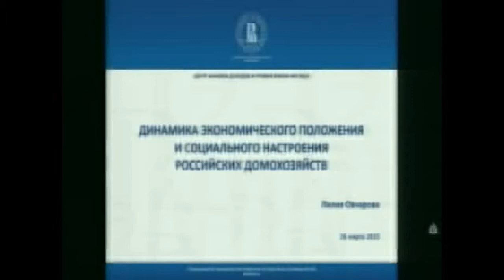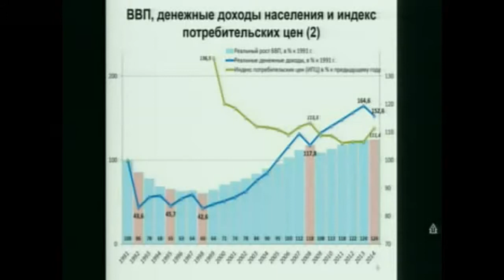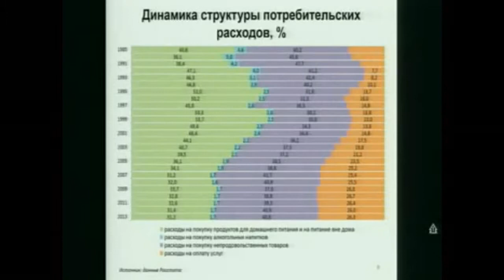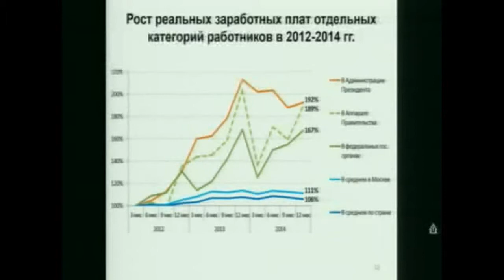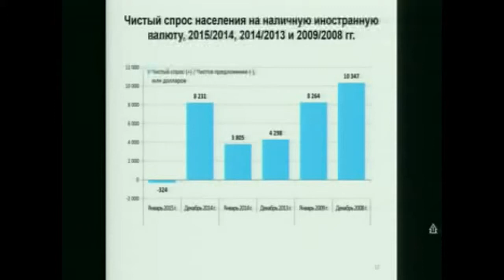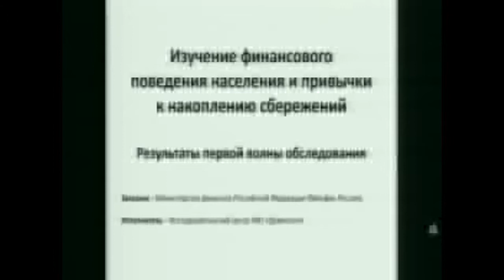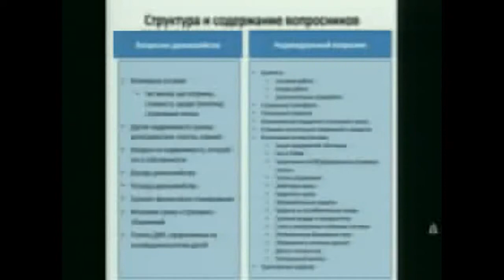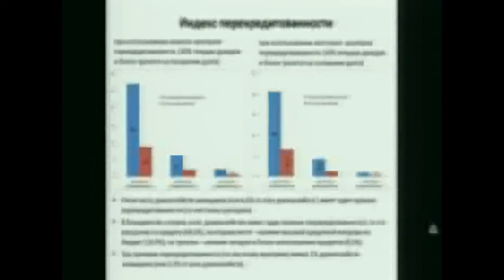Cеминар «Динамика экономического положения и социального настроения российских домохозяйств»